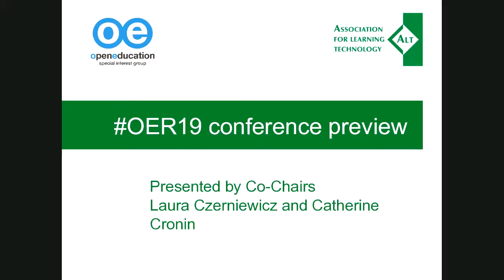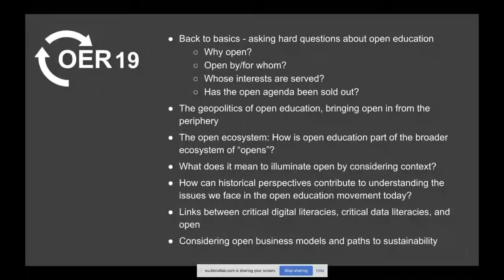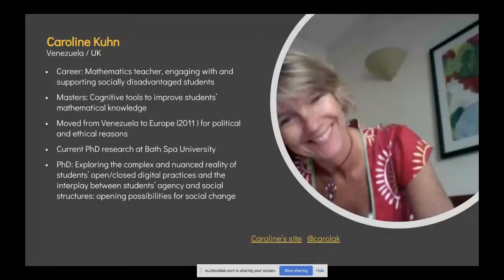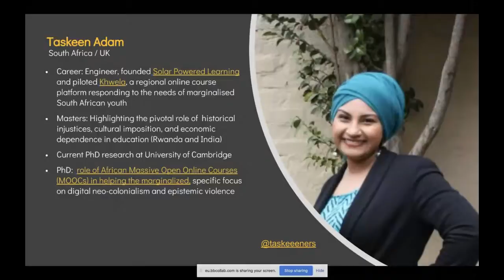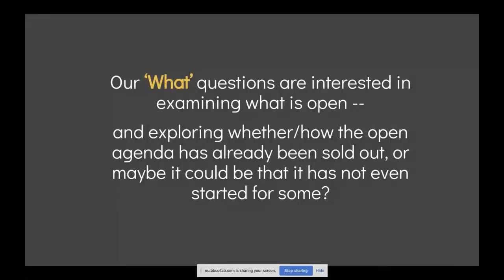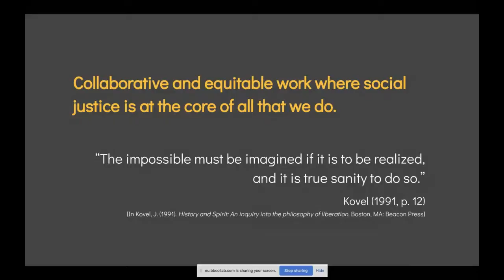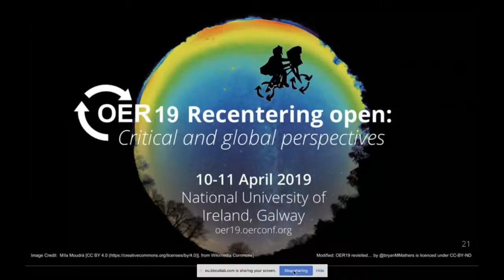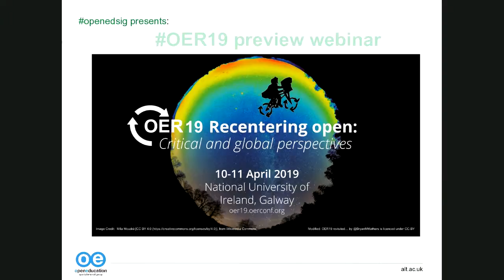OER19 preview webinar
The OER19 Conference is takes place at the National University of Ireland in Galway, 10-11 April 2019. It focuses on the following themes:

Back to basics – asking difficult questions about open education:
- Why open?
- Open for whom?
- Whose interests are served?
- In what ways has the open agenda been appropriated, and what are the implications of this?
- The geopolitics of open education, bringing open in from the periphery
- The open ecosystem: How is open education part of the broader ecosystem of “opens”?
- What does it mean to illuminate open by considering context?
- How can historical perspectives contribute to understanding the issues faced in the open education movement today?
- Links between critical digital literacies, critical data literacies, and openness
- What open business models are emerging? What are the paths to sustainability?
- What are the risks and challenges to the open education agenda?

The ALT Open Education Special Interest Group (OESIG) hosts this preview webinar with the Conference co-chairs Laura Czerniewicz and Catherine Cronin, who are joined by the keynote panel Caroline Kuhn, Taskeen Adam, and Judith Pete.